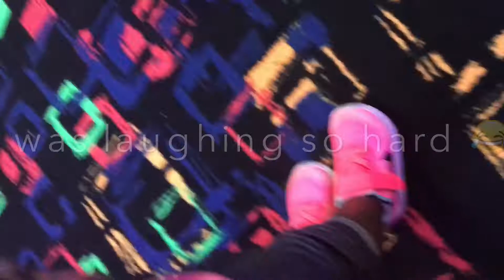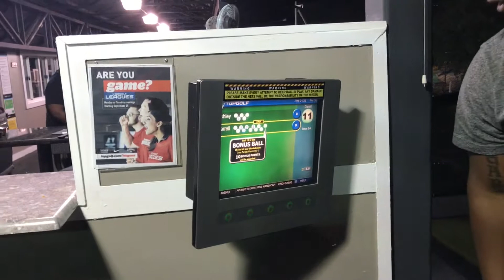Tiger Hood? | Vlog #15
Hey TeamHardie! We are back with some old and new. This video we hit the beach, went skating, visited Top Golf and enjoyed a fight party. I hope you all enjoy!